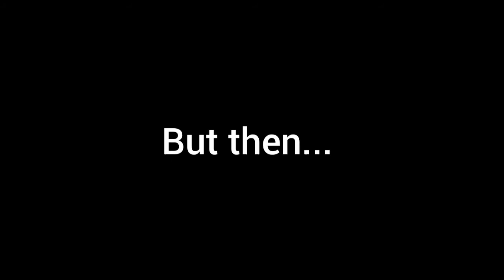???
All things belong to their owners